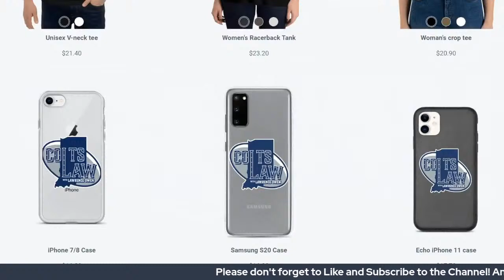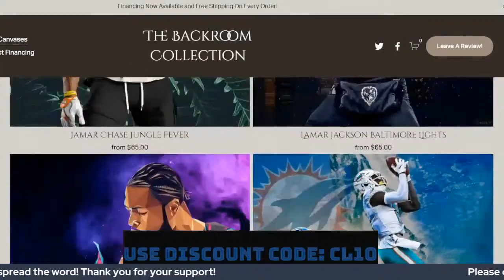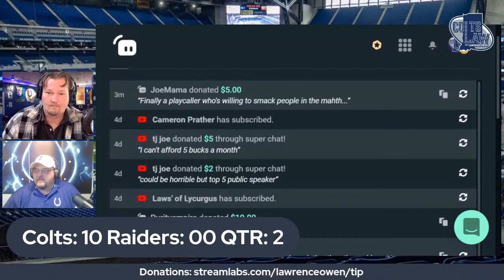Colts at Raiders Live Game Reaction!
The Indianapolis Colts travel to Las Vegas, to take of the Raiders!
Let's analyze and break down the plays of the game!
Will Sam Ehlinger play the whole game, or will Matt Ryan come in?
How will the offensive line look?
Will the Defense get turnovers without Darius Shaquille Leonard?
Can the Defense dominate the Raiders offense without 2 of their top playmakers?
Loyalist and Lawrence Owen break down the play by play, and react to the live game!
Let's analyze the coaching calls, and players in this match-up!

Code: CL10